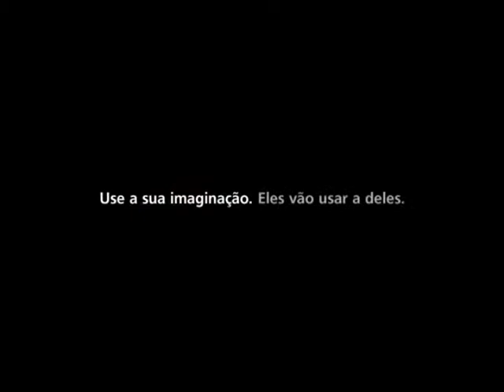Câmara Noticias Edição 19/12/2014